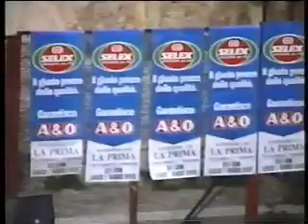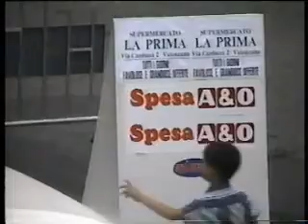VALENZANOIL TEATRO DI NICOLA GUERRA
FERCEUAMIENDE A TUTTA CATENE DE DO' ZO'CCHENE CHE LA SCIOWDUE